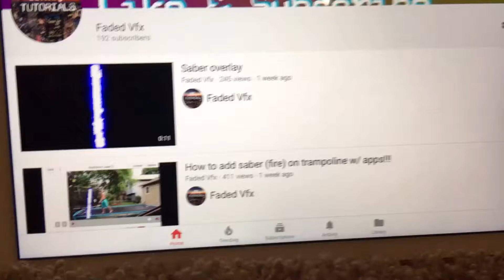How to download YouTube videos to your device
Make sure to download FILEMASTER in the app store

This is a very easy download process